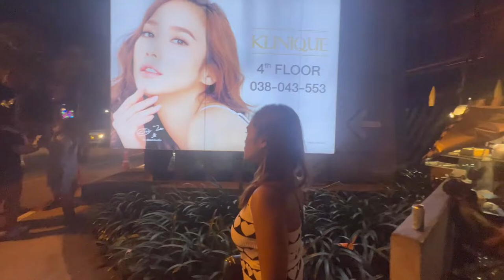ANGRY Freelancers screaming DO NOT FILM US! Pattaya BeachThailand!pattaya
Filipino Girl in Pattaya Thailand